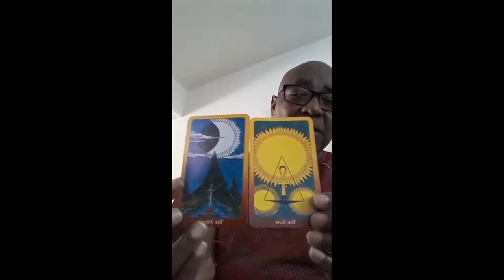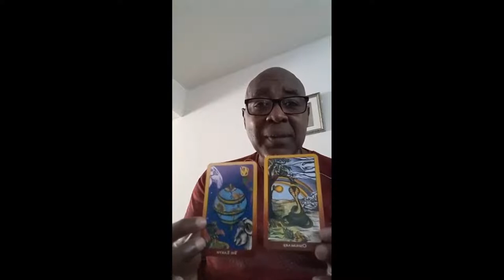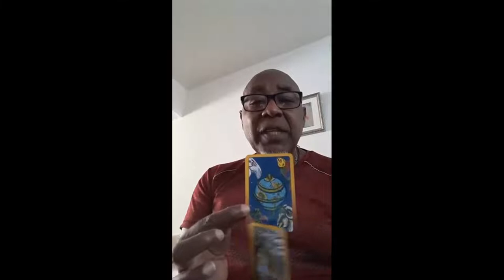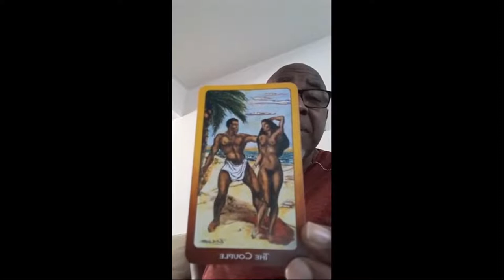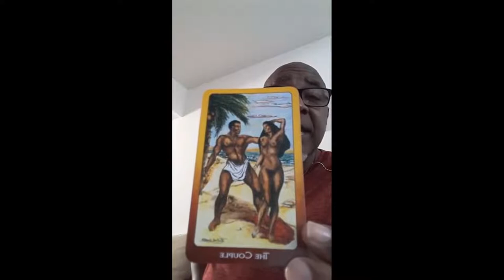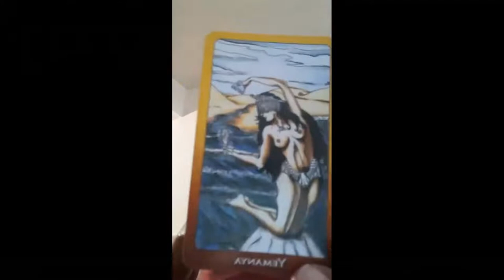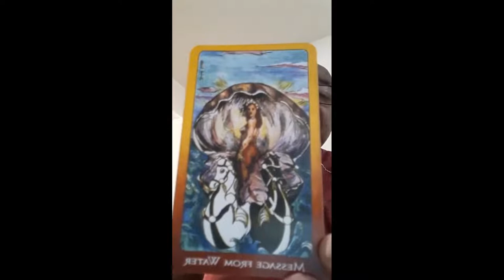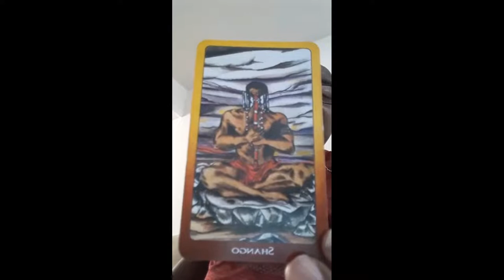Easy to PER👁C👁I.E.V3 = PER(CE)IVE 2 those who are incarnated with SOULS and those without...